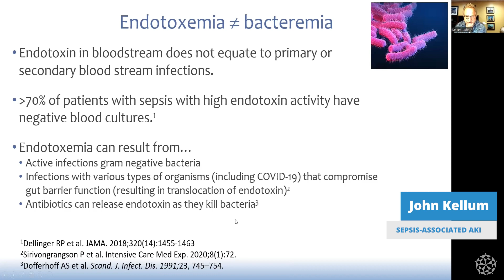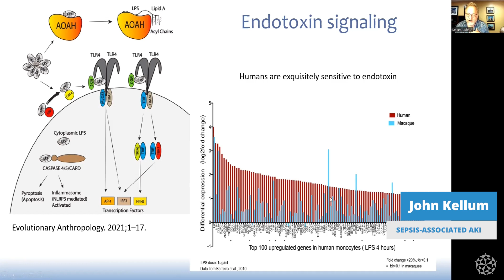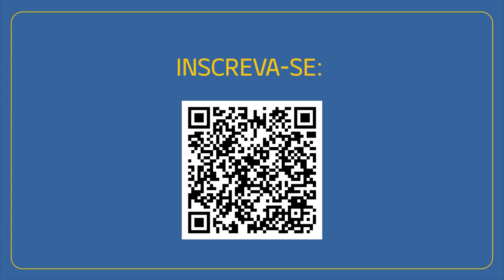Sepsis associated AKI - John Kellum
Confira como foi o Simpósio IRA 2022.

A próxima edição acontecerá nos dias 5, 6 e 7 de outubro de 2023.